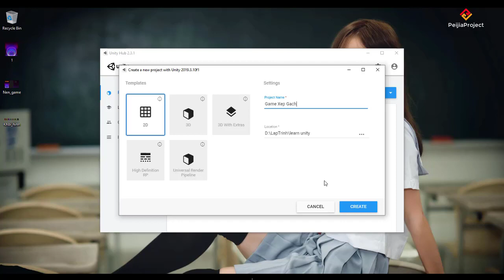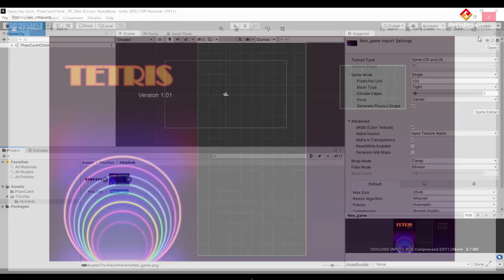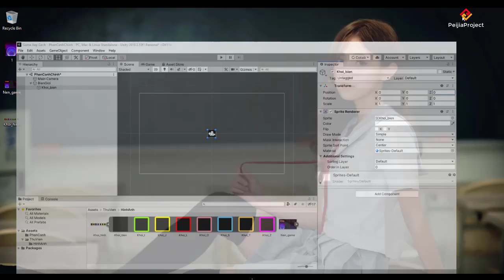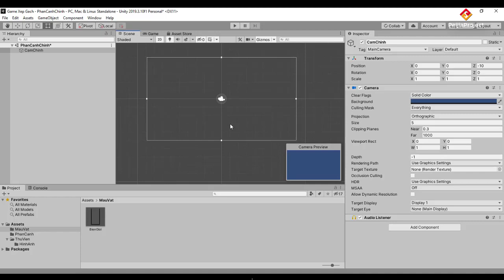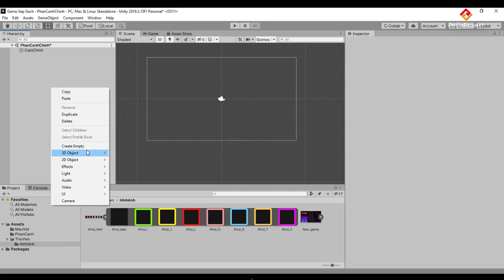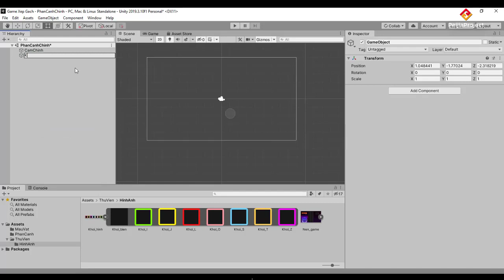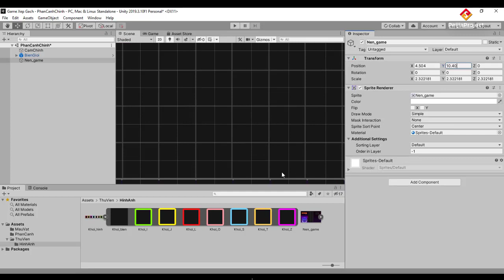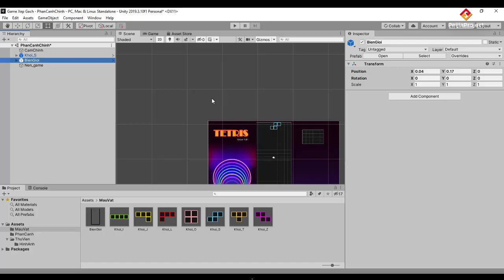Tạo game Xếp gạch bằng Unity 02. Tạo giao diện và các khối gạch